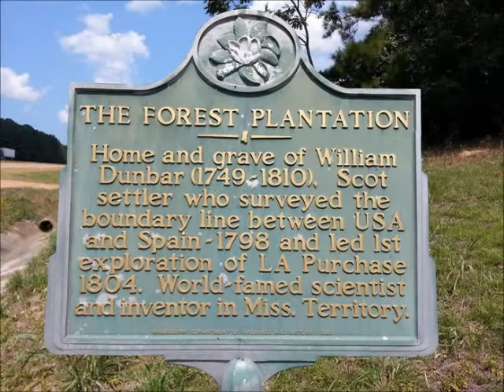Jun 24 The Expeditions of William Dunbar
Rusty Jenkins presents a Natchez History Minute about his ancestor, William Dunbar, who embarked on an expedition of the Red River in 1804 at the request of President Thomas Jefferson.  The first letter between Dunbar and Jefferson, two "men of science," was written by the future president on this day, June 24 in 1799.